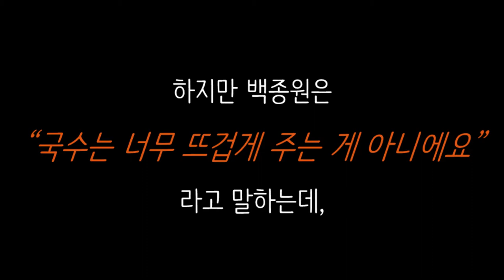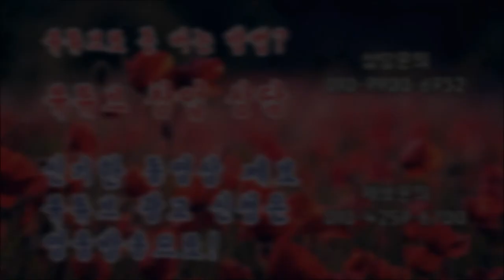국수 뜨겁게 먹으면 안 되는 이유